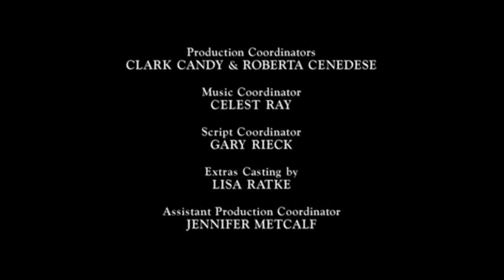Classic TV Theme: Wolf Lake (Full Stereo)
A moody, supernatural drama with overtones of 'Twin Peaks', 'Werewolf', and 'The X Files', 'Wolf Lake' (2001) should have lasted longer than five episodes. Despite a pretty good cast and atmospheric visuals, CBS audiences were unimpressed. However the Emmy people were paying attention, nominating 'Wolf Lake' for Outstanding Main Title Design and Outstanding Main Title Music, the latter contributed by David Schwartz. All nine episodes would air a year later on UPN. Eventually, the series that flopped so badly on network tv was issued on DVD, twice in fact: first by Entertainment One, then by CBS (DVD-R).